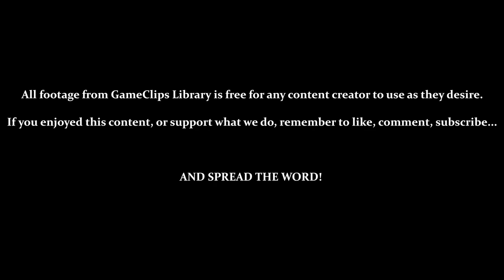Castle of Illusion (Gen) — Highlights & Castle Boss — GameClips Library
This Clip's Contents:
- 0:22 — Giant Apple Still Hurts If You Don't Duck
- 0:40 — Death by Bottomless Pit
- 1:15 — Another Hidden Area In The Enchanted Forest (Third Part)
- 2:31 — It Takes 10 Apples to Kill This Boss
- 3:50 & 4:10 — Extra Health
- 4:32 — Beating Boss 3 With Projectiles
- 5:15 — Actually Getting the Contents of The Library's Hidden Area
- 5:45 — GET ON THIS THING!!!
- 6:40 — The Castle Boss